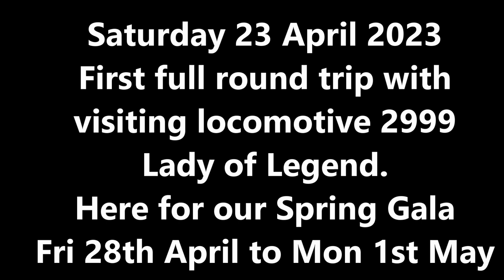2999 Lady of Legend on her first round trip on WSR